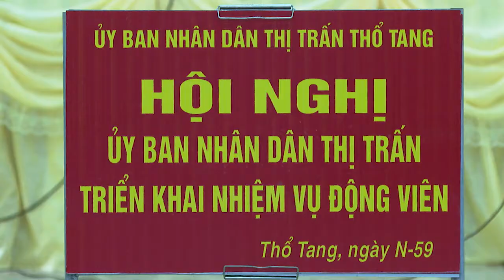Diễn tập chiến đấu phòng thủ Thị trấn Thổ Tang năm 2022